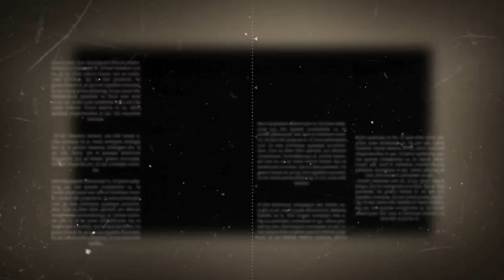প্রেমের নিদর্শন (Symbol of Love) পর্ব 2